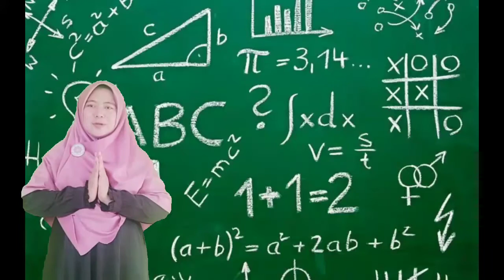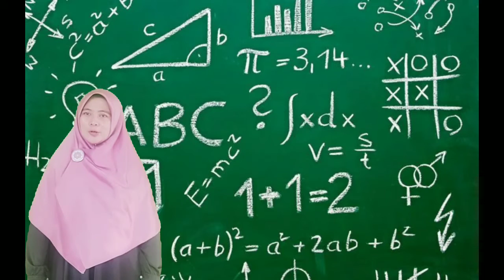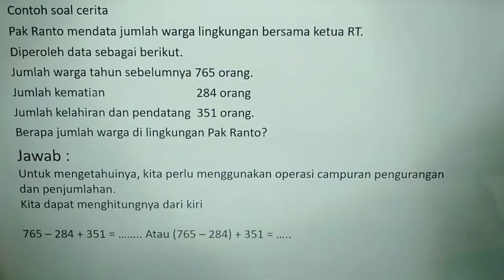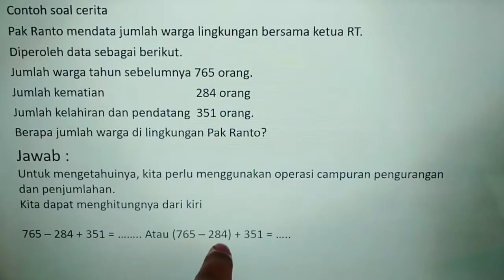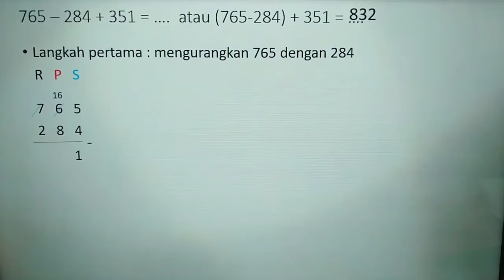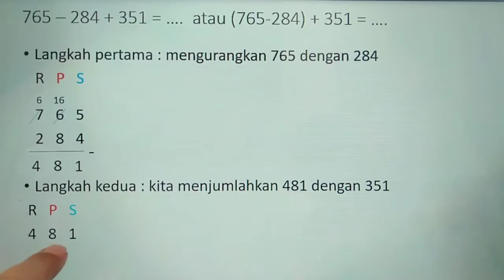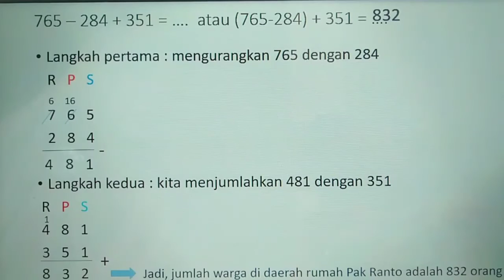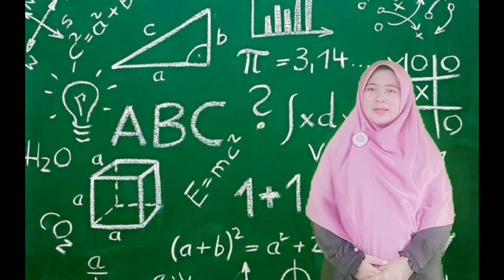Belajar Matematika Operasi Bilangan Campur Kelas 2 SD Bersama Bunda Ismi